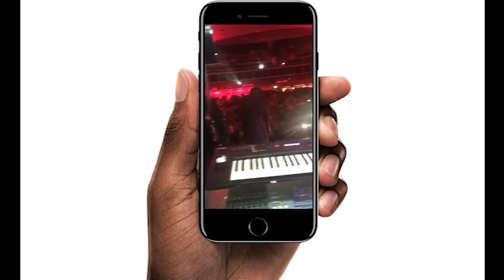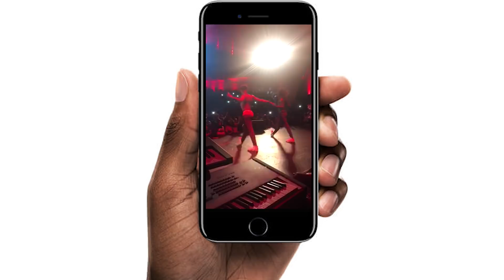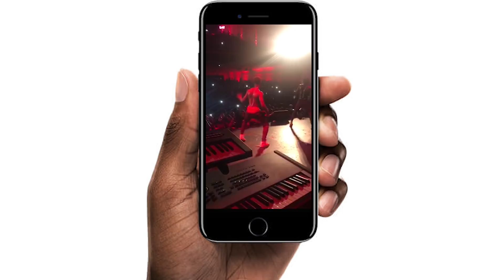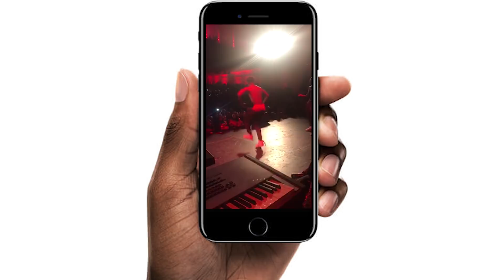Watch Ghana boyz shut down davido 30billionconcert Leicester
First few minutes of this video was recorded on an iPhone but it gets better so enjoy!

Video shot by Emmanuel Jr